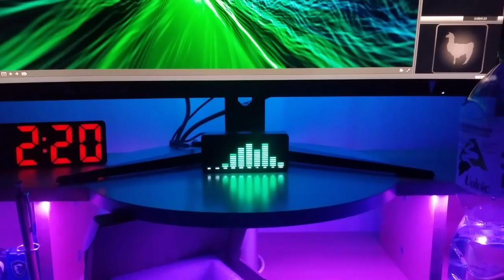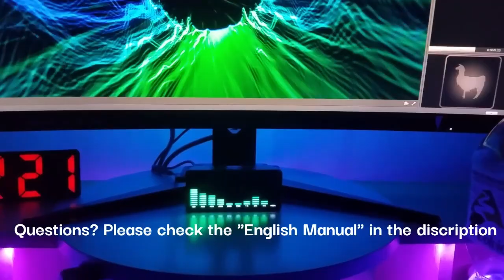💥 Upgrade your PC 💥 LED Music Spectrum Analyzer Visualizer - AK1016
AK1016 LED Music Spectrum Analyzer Visualizer
👉 Demonstration starts at 0:38 sec.

INSTRUCTION MANUAL (YouTube doesn't allow links, so you need to type " https: " first and then 👇)

You can use the "MIC-Mode" without any Cables (except USB-C for power supply)
or you switch to "Line In-Mode" for the perfect music enjoyment, even with Headphones. 😎👍

If the sound Signal is too weak (Light-Bars too low), there is 4 ways to solve the problem.
1. Change the sound sensibility to the highest (in the Instruction Manual  "Noise filtering function" and "enhance high frequency")
2. You need a cheap "HiFi Headphone Amplifier" (USB powered !!! - ca.20/30 Euro)  to change the Headphones volume  (between Soundcard and Headphones).
3. You make only the volume of the LED Visualizer louder (with the Headphone Amplifier).
4. Or you're lucky and you have a volume control on the headphones.

PS. Paint the edge of the Visualizer black or use a black duct tape 😎👍